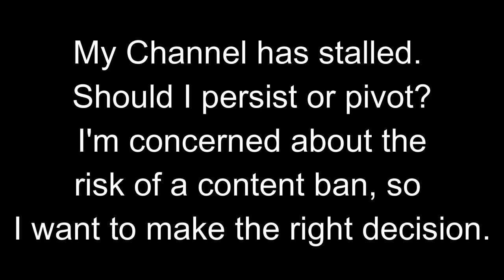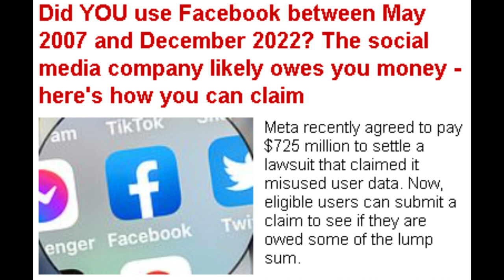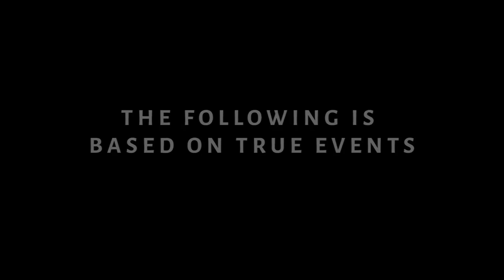More Than 40 School Districts Sue Social Media Giants for Youth Mental Health Crisis.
Dum Dum